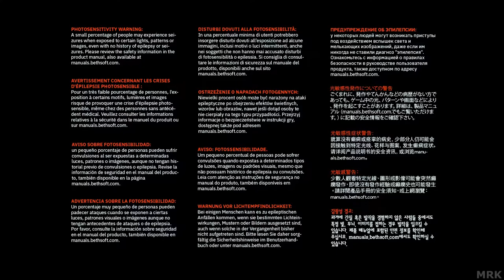DOOM Eternal Gameplay Walkthrough Part 1 No Commentary RTX 2080 Ti 4K 60FPS